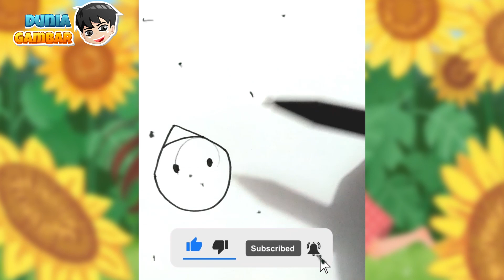Cara Menggambar Keluarga | Ibu part 2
Hai kawan-kawan.
Video ini tentang Cara Menggambar Keluarga | Ibu part 2
selamat menyaksikan